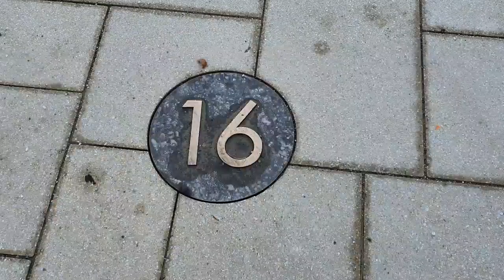So wird die Sonnenuhr in Villingen-Schwenningen gelesen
Die Schwenninger Sonnenuhr ist Teil des millionenschweren Jahrhundertprojekts "Neugestaltung des Markplatzes". Drei Jahre lang wurde gebaut. Allein die Uhr kostete 25.000 Euro. Wir erklären, wie die Sonnenuhr gelesen wird.